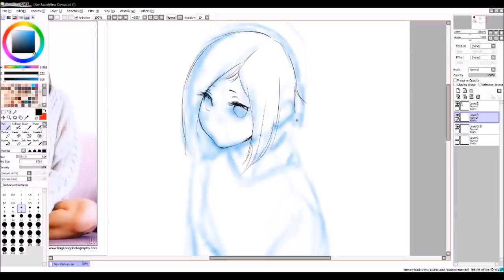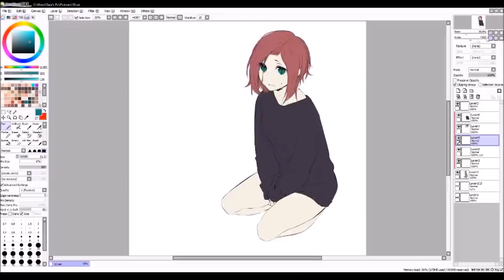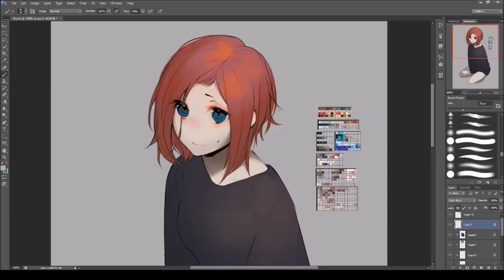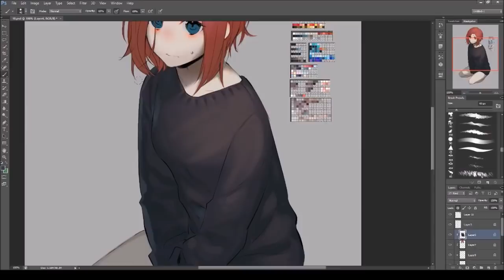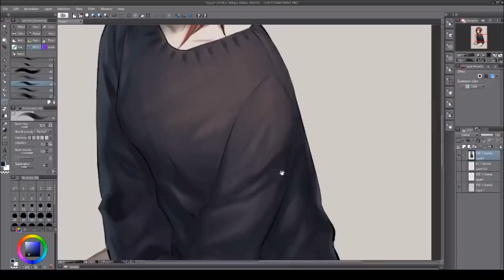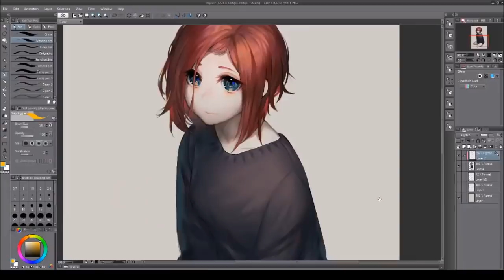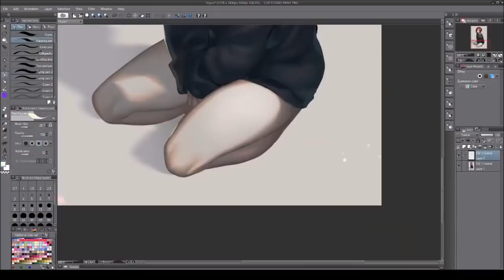Speedpaint - Original #2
she doesnt have a name or anything lol idk

No music cause i'm lazy

and as u can see i cant stick to any one program :^) so I used SAI, Photoshop CS6 and Clip Studio Paint